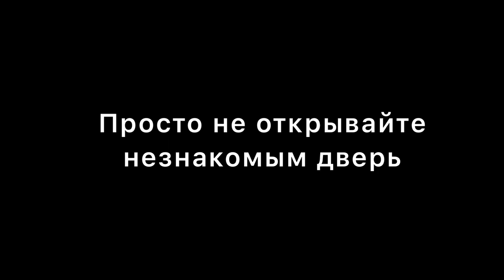Вербуют прямо на улице👌 Чем занимается часть корейских стариков